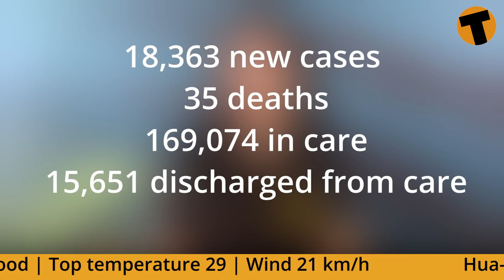Thailand News Update | CCSA say ‘no changes’ for now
The CCSA spokesperson has pre-empted tomorrow’s official meeting saying that they will not impose any additional measures amid rising Thailand’s COVID-19 infections.

00:00 Intro
00:26 Requirements into Thailand
02:11 Thailand's U-Tapao airport
04:12 Oil leak
05:40 Crosswalks in Thailand
07:01 Monk shooting
08:02 Ukraine
09:04 Covid update